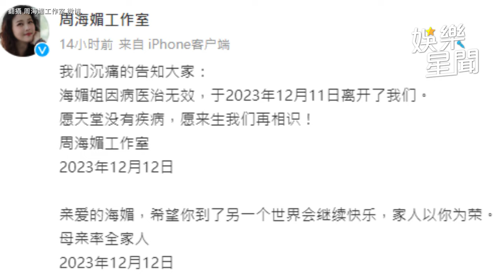周海媚病逝享年57歲 工作室證實「醫治無效」：願天堂沒有疾病｜三立娛樂星聞